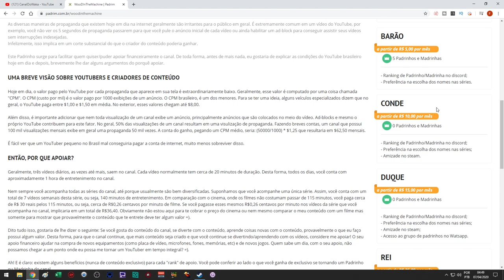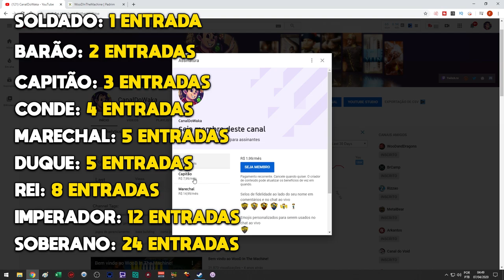💥 MEGA SORTEIO de Mount and Blade 2 Bannerlord!